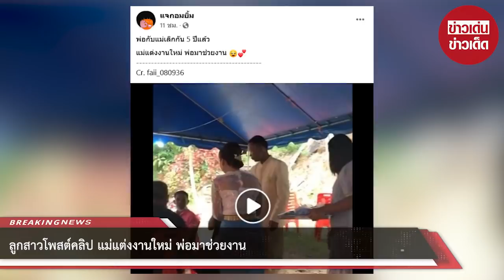ลูกสาวโพสต์คลิป แม่แต่งงานใหม่ พ่อมาช่วยงาน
ขอบคุณ เจ้าของคลิปจากติ๊กตอก faii_080936
ขอขอบคุณข้อมูลจาก: